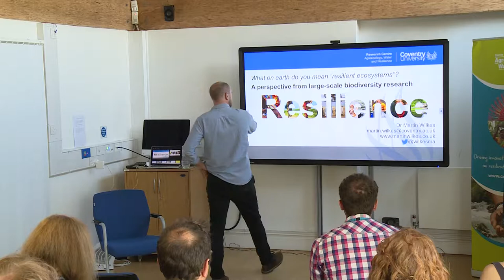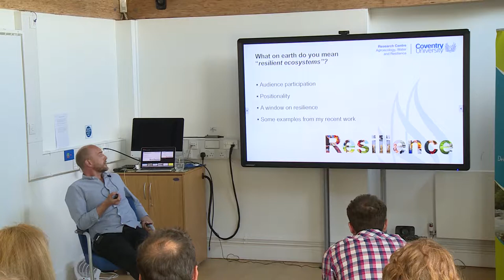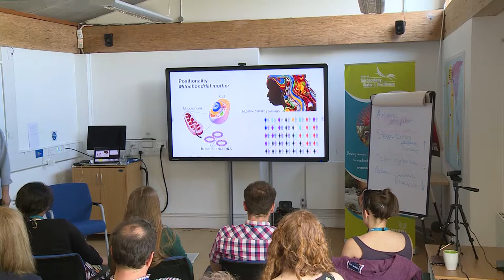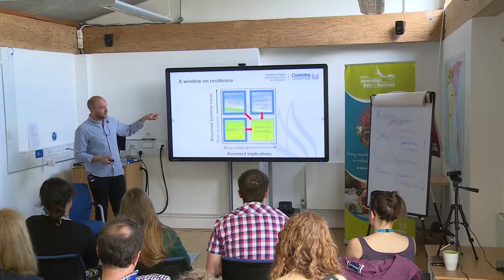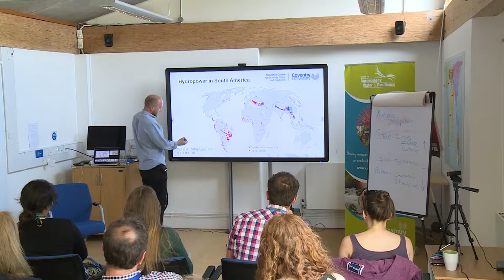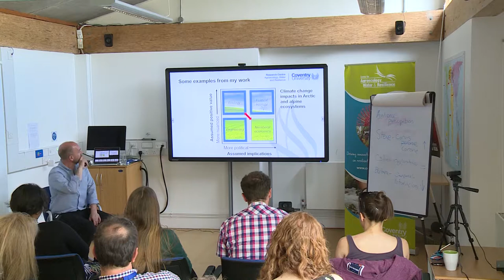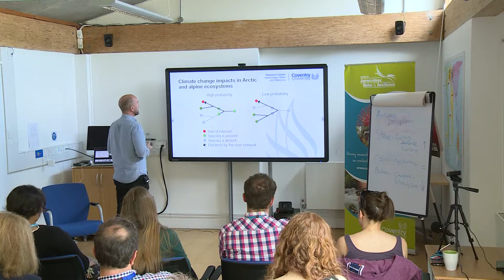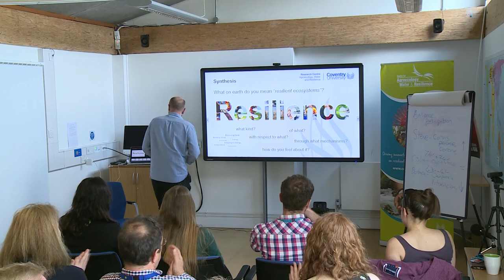What on earth do you mean “resilient ecosystems”?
Martin Wilkes - 16th May 2019

What on earth do you mean “resilient ecosystems”? A perspective from large-scale biodiversity research